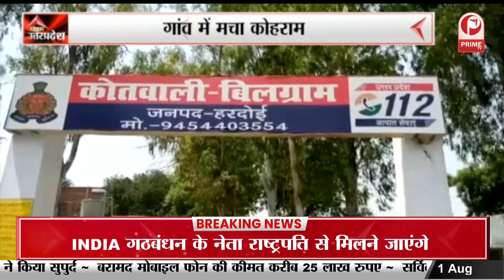Kushi Nagar: ग्राम प्रधान पर हुआ जानलेवा हमला || Prime Tv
Sports Delhi Ordinance Bill IND vs WI Angus Cloud Nitin Desai Zomato share price